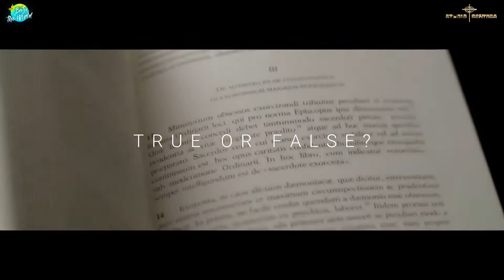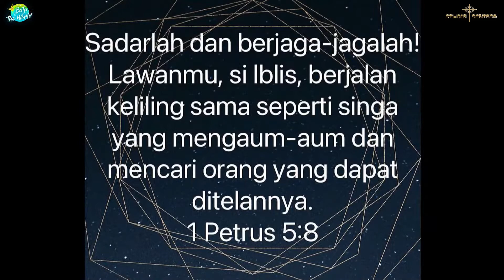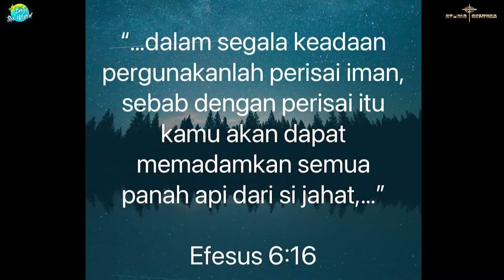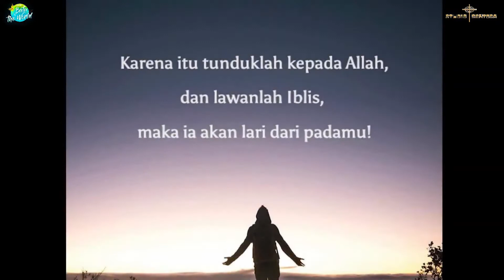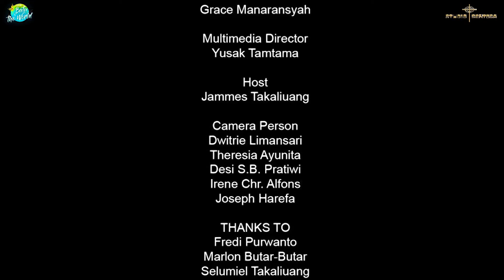EXCORCISM: TRUE & FALSE? (PENGUSIRAN SETAN: BENAR & SALAH?) - BIJAK | REWIND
Program:
from BATU to the WORLD (YPPII Batu & Institut Injil Indonesia)

Acara:
Bincang-Bincang Jalan Kehidupan

Tema:
EXCORCISM: TRUE & FALSE? (PENGUSIRAN SETAN: BENAR & SALAH?)

Host:
Mr.  Jammes Takaliuang

Narasumber:
1.  Mr. Selumiel Takaliuang
2.  Mr. Fredi Purwanto
3.  Mr. Marlon Butarbutar (via Zoom)